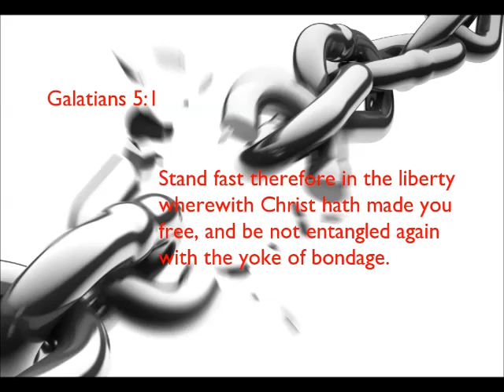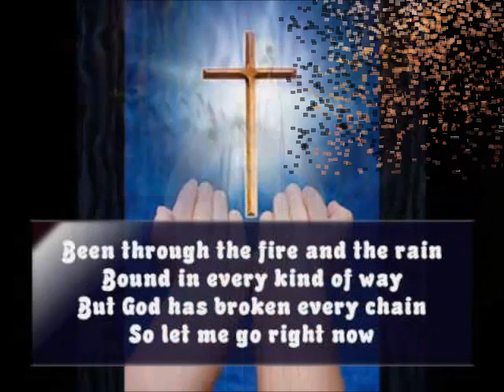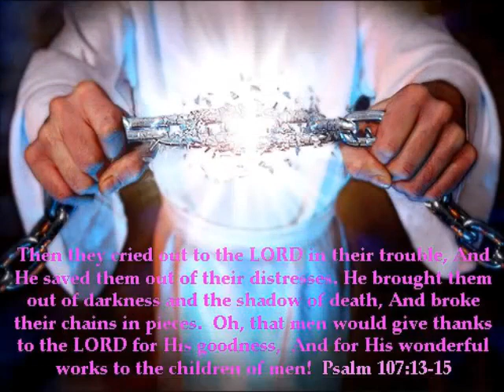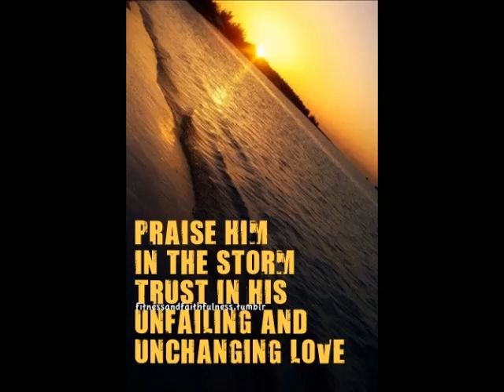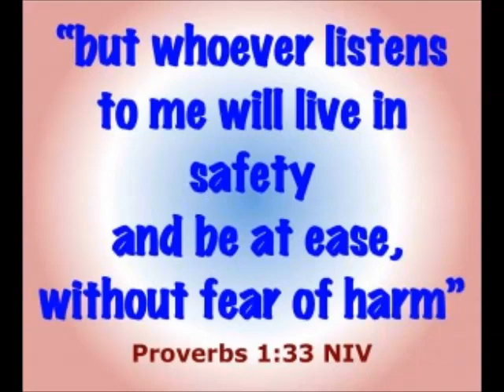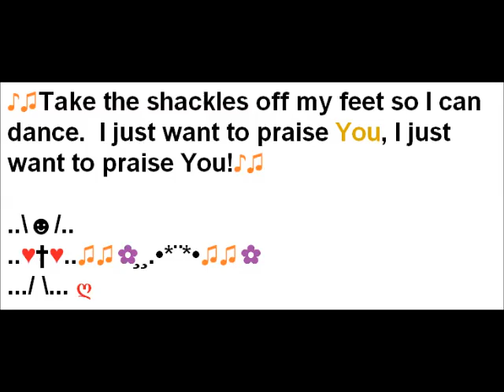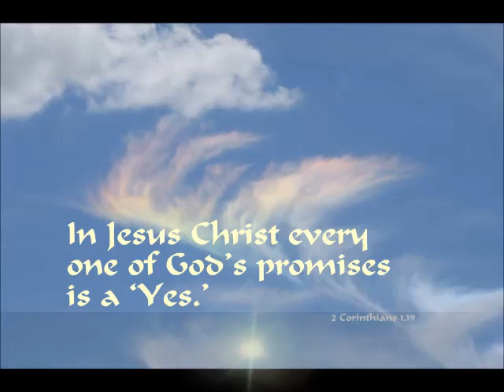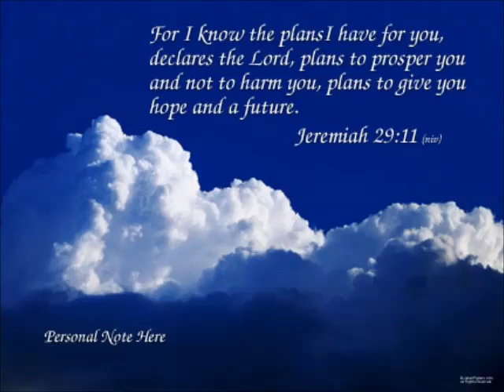Set Free to Praise YAH (God)